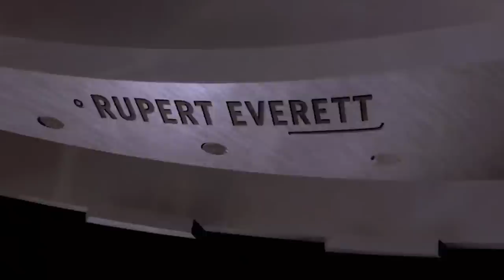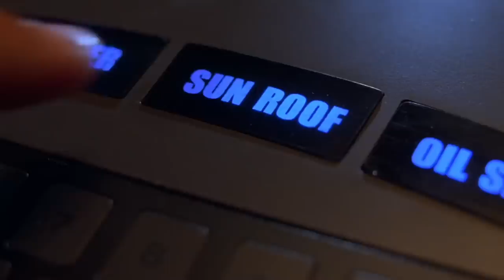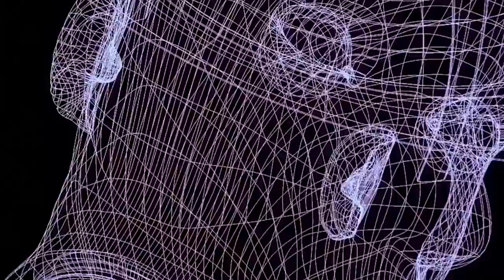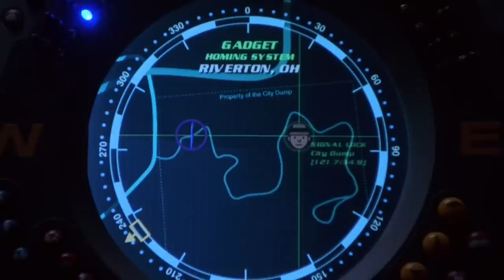WHY IS INSPECTOR GADGET SO HORNY??? (feat. FND FILMS)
To celebrate 20 years since this thing came out, we sat down to watch the Matthew Broderick classic Inspector Gadget! Does it stay faithful to the source material? Is Dr. Claw an attractive young man? Does Inspector Gadget have a penis? The only way to find out is by listening to our track - and when I say "our" I'm including special guests Vinny & Cooper from FND Films!